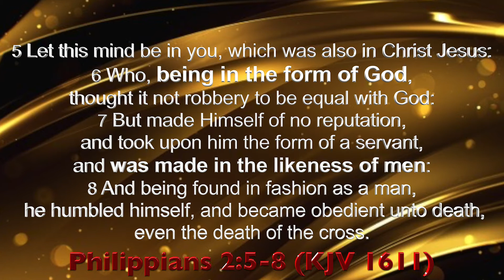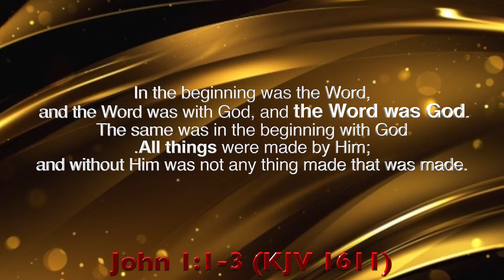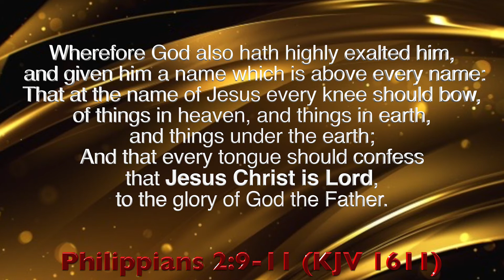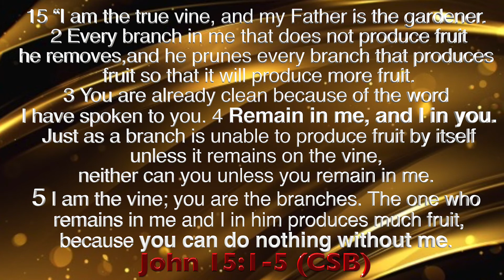Jesus The SOLUTION - RUDIMENTS of The Word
iCEM EN

Who is Jesus ? Why did he come to the Earth? What was the plan of God with it ? What's the attributes of Jesus ?
In this video WHO REALLY IS JESUS of the series RUDIMENTOS OF THE WORD , we get to know the answers to these questions and find out why JESUS is THE SOLUTION for everything.

LINK TO PURCHASE THE BIBLE
 CSB Worldview Study Bible
(amazon UK)

"Give and you shall receive" ( Luke 6:38)
If you wish to contribute with an offer favoring this channel as well as the Evangelist Missionary Work of iCEM Ministries , please send your donation via PayPal using the  link below

ALL THIS WORK IS ONLY AND EXCLUSIVELY FOR THE GLORY OF THE LORD JESUS CHRIST

Chapters:
00:00 intro
00:35 Jesus The Solution
01:05 CSB Worldview Study Bible
01:37 God became a man
02:13 The plan of God
02:45 John 1:1-5
03:16 Let there be Light
03:48 The Word became flesh
04:42 John 15
06:02 Salvation in Jesus
06:24 Suggested videos and outro